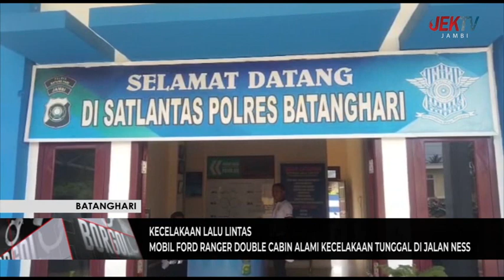MOBIL FORD RANGER DOUBLE CABIN ALAMI KECELAKAAN TUNGGAL DI JALAN NESS